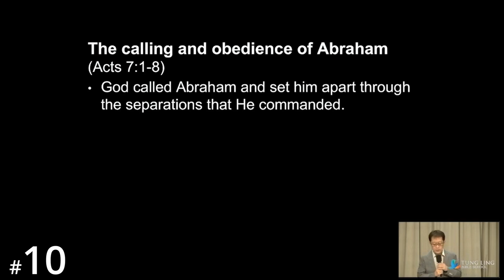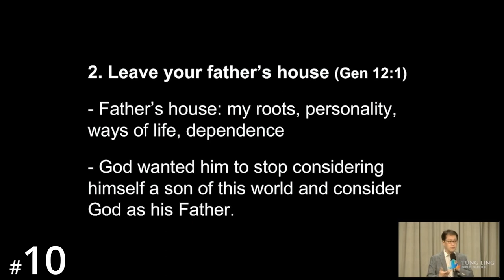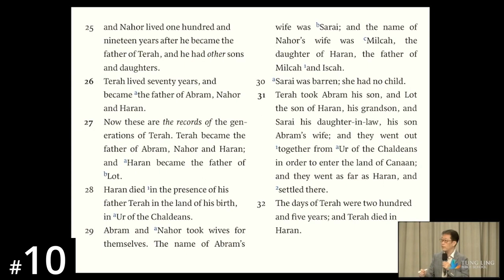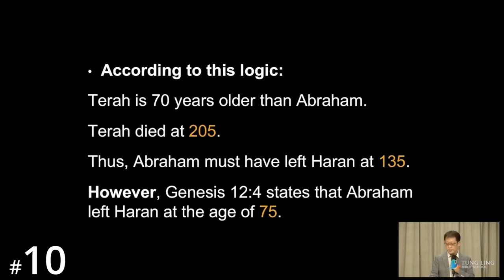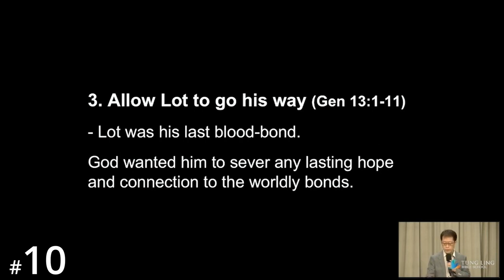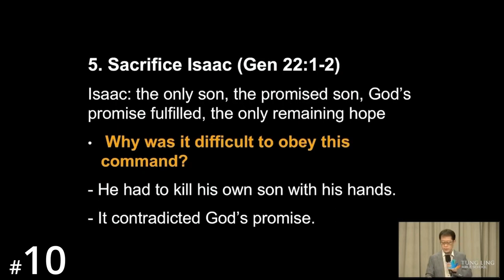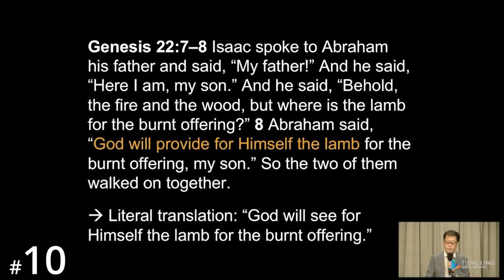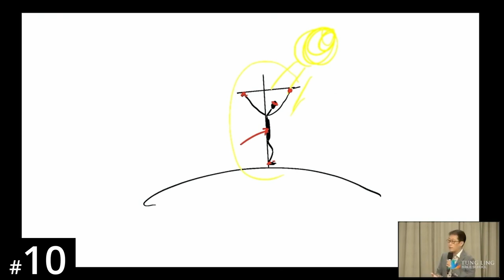[Laotian] HORA120 Lecture 10